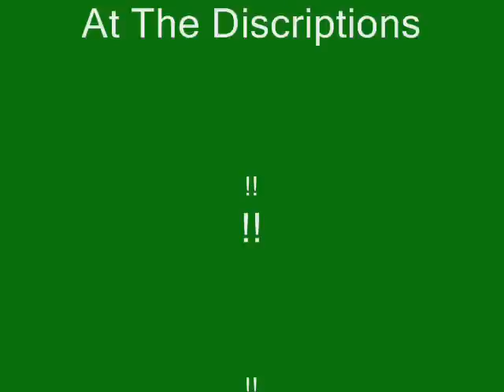Plants Vs. Zombies Download 4 FREE!! Not A SCAM!!!!! Just Try........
This is game Plants vs. Zombies. Download it for Free!

Please Copy The Whole Link In The Tab Menu So U Can Download It.

Instant Codes: Pinata-Showering of Candies when a Zombie is Defeated.
                            Mustache-Wihihihhihihi
                            Future-Futuristic Shades
                            Trickedout-Lawnmower Appearance Change
                            Daisies-Flowers When a Zombie is Defeated

I Give U This So You Can Play The Plants Vs. Zombies For Free And Spread The world With War Between Plants and Zombies. Just Live Comment If You Want^^,

Money Guide!: If You Finish The Game. Try Playing The Mini Game And Atleast Reach The Last Stand Mode Of The Game There U Can Plant All You can With Right Amount OF Sunlights. Try Planting The White Flower That Gives Money, Then Plant The Golden Magnet Mushroom that magnets coins at the center of the pool. Just Let The Game Starts And Let The Zombies Eat Your Brains And After That You Will Get A Lot O' Money! Ahhhhhh I Think That's 2,000?